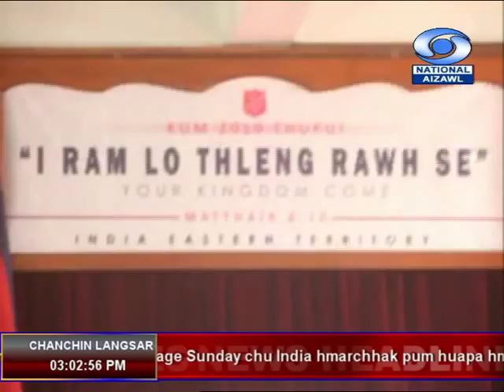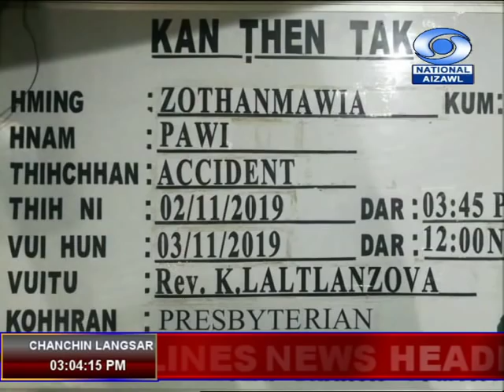DDK Aizawl, 3rd Nov, 2019. 03:00pm NEWS